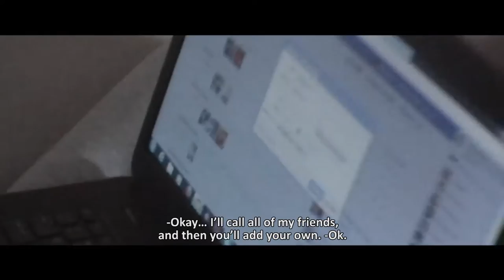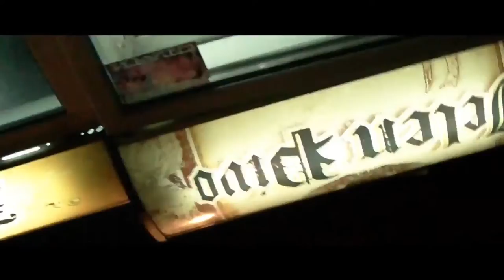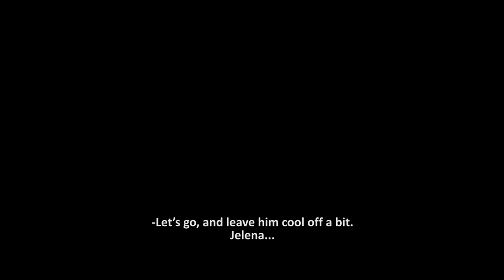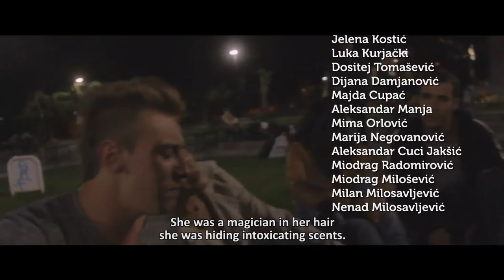Klasići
SINOPSIS:

Filip, student glume u Kosovskoj Mitrovici, pada ispit u poslednjem roku i zbog toga ne može da učestvuje u ispitnoj predstavi svoje klase, a ni da nastavi školovanje za koje mu treba velika svota novca. Njegove kolege će učiniti sve što je u njihovoj moći da mu pomognu, ali da li je to dovoljno da spasu Filipa i svoju predstavu?

FESTIVALI:

Student cuts Zagreb, 2015 - WINNER
International student film festival, Belgrade 2014
Festum 2014
Cinema City 2014
Festival Novih 2014
Balkan Beyond Borders 2014
BFDKF Beogradski festival dokumentarnog i kratkometražnog filma 2015